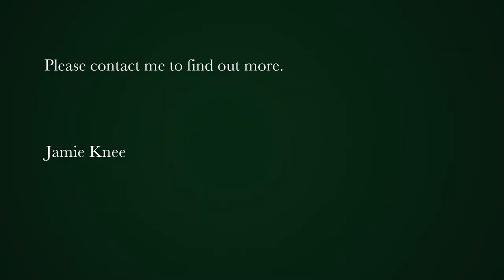3 bedroom house for sale in Langebaan Country Estate | Pam Golding Properties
The most beautiful tranquil setting overlooking the dam
Exclusive Mandate - One is welcomed by a double doored entrance hall, the home flows seamlessly through multiple living areas with the centrally located courtyard enhancing the tranquil feel of these living spaces.

One will be mesmerized by the sheer beauty and feel one gets overlooking the dam from the indoor braai room with the landscaped garden adding to the appeal.

The sun drenched main en-suite is on an opposite wing to the further two bedrooms, the design and flow is spectacular.

Contact resident agent Jamie Knee for an exclusive viewing and allow me to provide you with a personal real estate service that is current, objective and professional.

Set on the 450-hectare Langebaan Country Estate is surrounded by spectacular West Coast scenery. The opportunity awaits to become part of a vibrant community, offering residents all the established comforts, facilities and activities of the estate.

Here is a place where secure living goes hand-in-hand with stylish residential and recreational facilities. Situated alongside the West Coast National Park, the estate offers a harmonious balance of leisure and sport facilities. These include an 18-hole Gary Player Designs Black Night golf course, a mashie course, a driving range, swimming pools, tennis and netball courts, cycling and jogging tracks, a fully equipped gym, a spa, clubhouse with restaurant and bar, bowls green, soccer field, basketball court, putt-putt course and the exciting new pump track is up and running, biking enthusiasts come test your skills. The lifestyle estate is well respected for being environmentally conscious, offering affordable estate living and membership opportunities.

The natural area around the golf course and the estate grounds is home to various indigenous species of wildlife and prolific birdlife with one of the largest varieties of tortoise species in South Africa, all complemented by the natural Fynbos and Renosterveld flora.